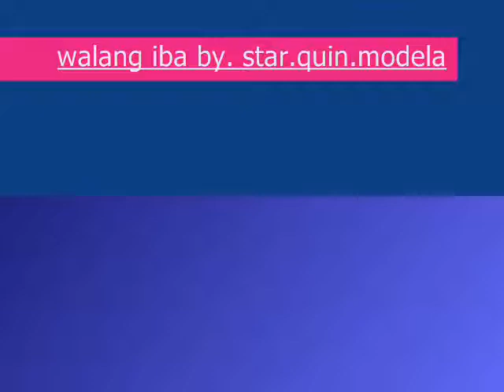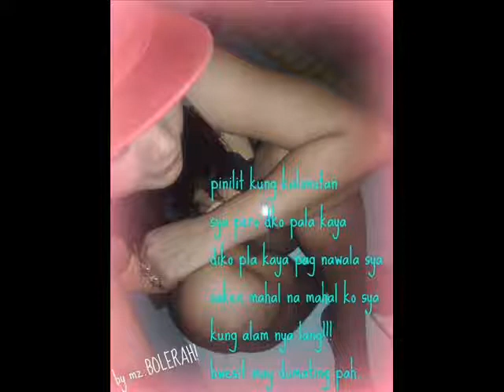walang iba by.'star.quin.modela